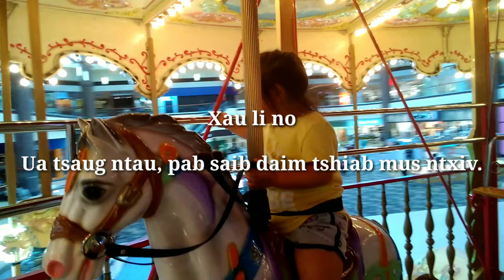Caij luv thij mus WI ua si zoo nkauj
Thov pab saib thiab pab nias taub te xoo pub kuv thiab nawb mog.